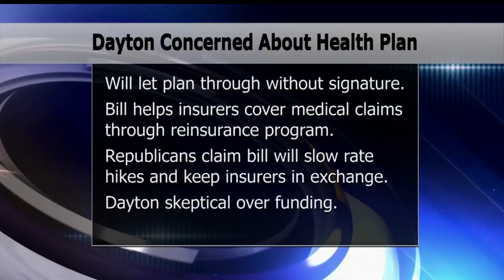Gov. Dayton Expresses Concerns Over Republican Plan To Lower Insurance Costs